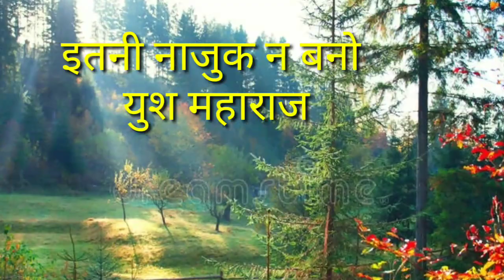Itni naazuk na bano /Yush maharaj